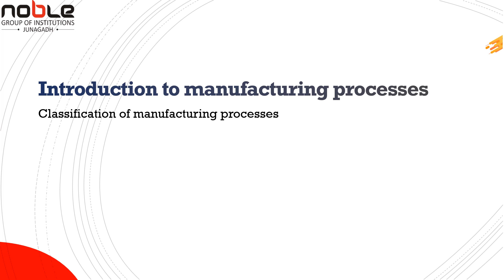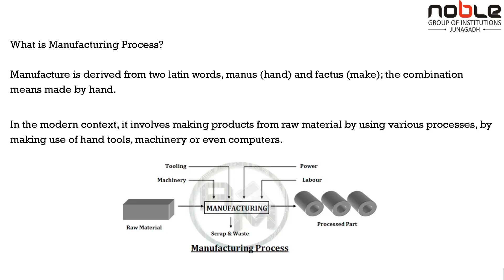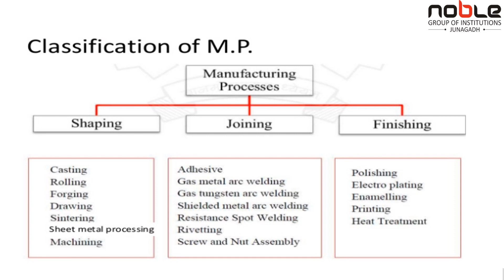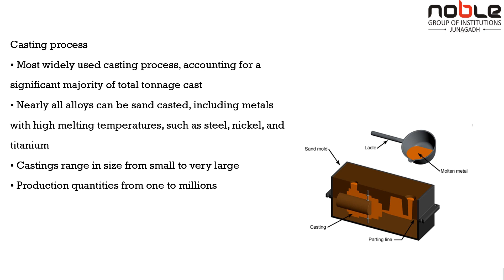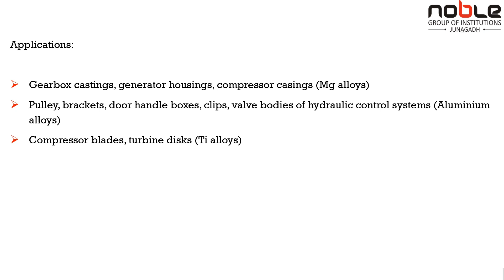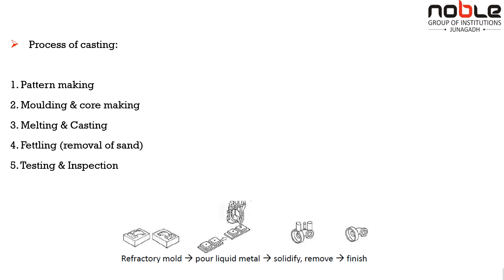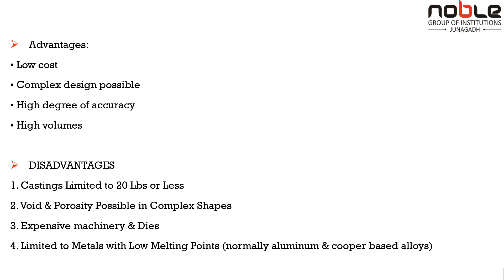Introduction to Manufacturing Process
NGI - Noble Group of Institutions is a prominent Institute imparting the finest education in the field of Para Medical, Business Management, Engineering, Architecture and Education.

This Video shares about the topic of:
By the Professor Pranav Pandya.